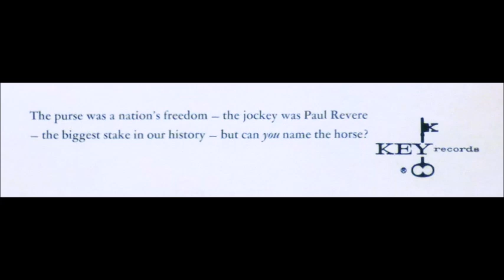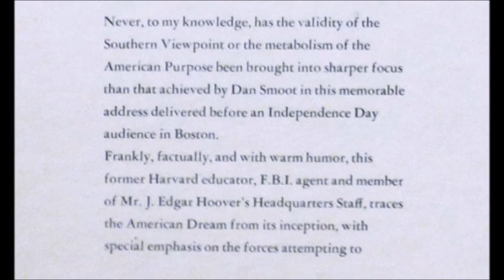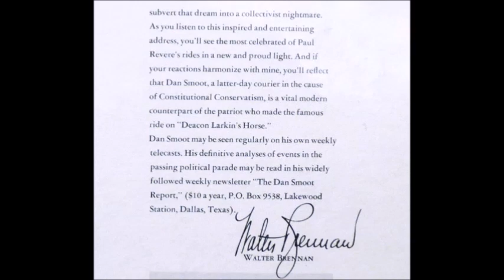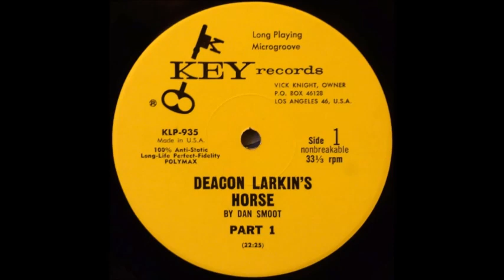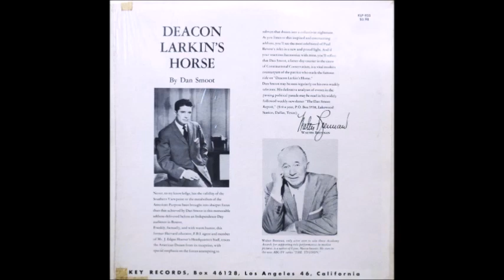Dan Smoot - Democracy And The Monolithic Majority [1960s Political Spoken Word]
"Democracy And The Monolithic Majority", excerpt from "Deacon Larkin's Horse", by Dan Smoot.